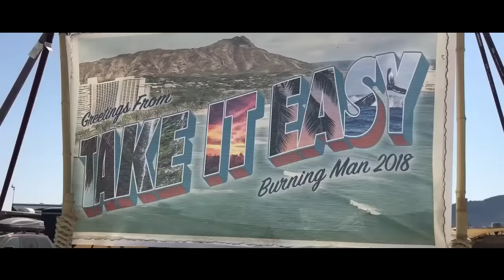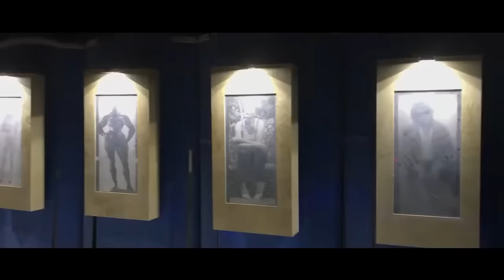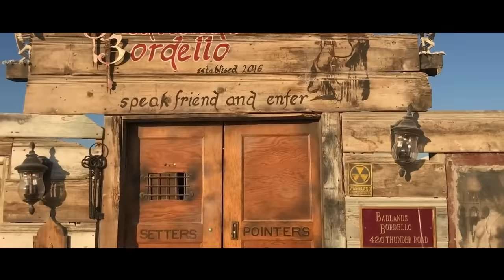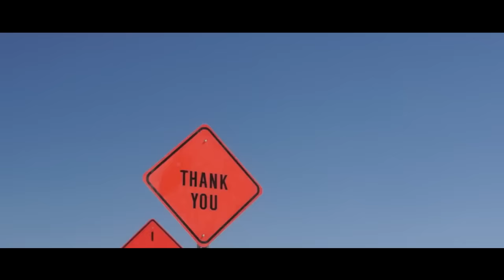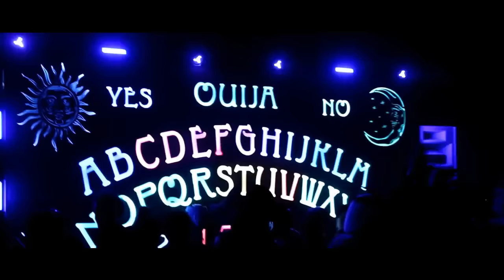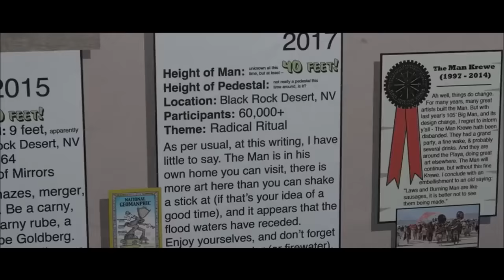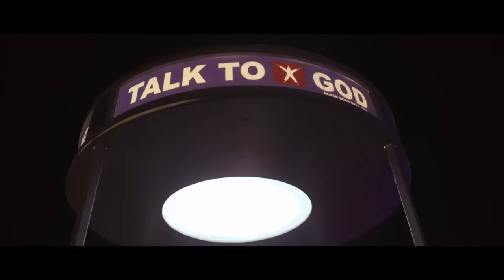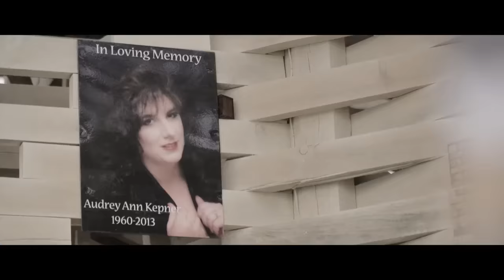Liquid Waves (Psytrance Progressive Mix October 2018)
💿 Liquid waves mixed by Space Noise
📀 Montage Burning Man Festival 2018 by Space Noise

🔈Praying Mantis Feat. Static Movement & Vertex - Freedom🕒00:00
🔈Cyberg - Lunartech🕒07:12
🔈Phoma - Walking the Void (Original Mix)🕒14:16
🔈Altered State - Equation (Original Mix)🕒20:07
🔈Kanobi - Sci-Fi (Original Mix)🕒26:32
🔈Egorythmia - Nocturnal (Aioaska & Gipsy Soul Rmx)🕒31:52
🔈Astrix & Vertical Mode - Seven Gates🕒36:43
🔈Yestermorrow - Building Realities (Enablerz Remix)🕒42:30
🔈Sean Tyas - Swimming in Acid (Symbolic Remix)🕒47:10

◄Video Festival►
★ Burning Man Festival

◄Film Shots►
★Burning Man 2018 Aerial View 4k by Philippe Meicler
★Time 🕒00:00 - 04:12

★Burning Man 2018 Film Ignite 4K by Ignite Movie
★Time 🕒04:12 - 19:10

★Burning Man 2018 - Lots of Art No Sparkle Ponies by ARoarHar
★Time 🕒19:10 - 30:10

★The Burning Man Experience by Pascal Androw
★Time 🕒30:10 - 39:20

★Burning Man 2018 by Rescue the Princess!
★Time 🕒39:21 - 44:21